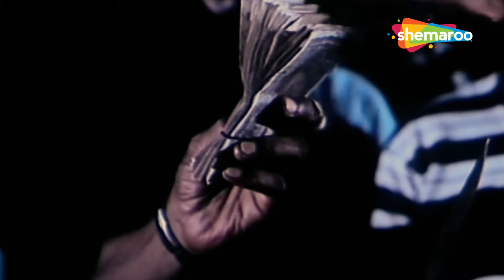রাতের অন্ধকারে প্রেম - শেষ আঘাত | TANUJA | DIPANKAR | INDRANI | SESH AGHAT Movie Part 5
The movie is about a simple villge boy (Badon). He is exploited by the local powerful men. Firstly, he is falsely accused of theft and is arrested on the day of his marriage. His wife, in order to save her dignity from the local goons, commits suicide. He goes to jail and then comes out to take revenge but is cheated agin by a local priest to commit various murders. At last, he is helped by a higher police officer and exposes the priest. He goes on to the murder the priest and then surrenders himself.

Film.      : SESH AGHAT ( শেষ আঘাত )
Director : JAYANTA PUROKAYASTHO
Starring : TANUJA, DIPANKAR DEY, INDRANI DUTTA ETC.
Music Director(s) : RABINDRA JAIN
Release : 1990